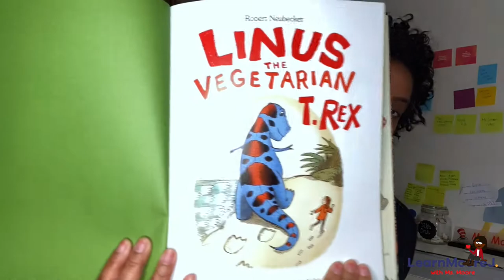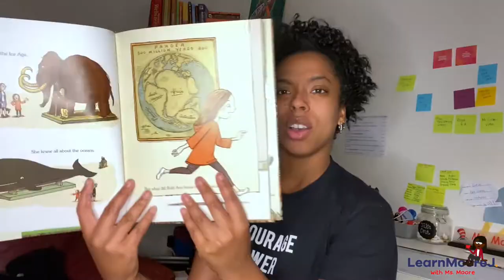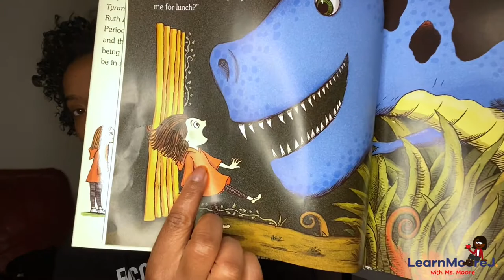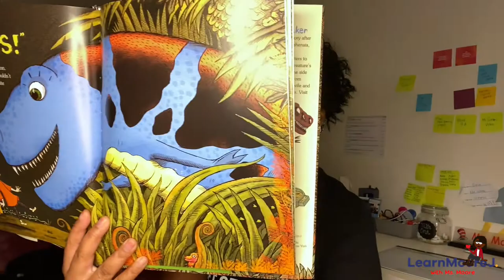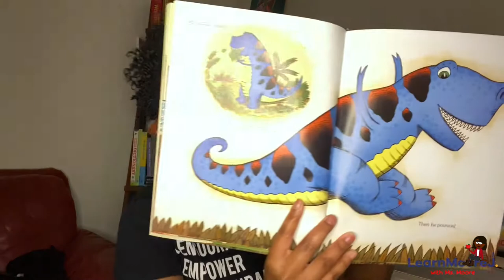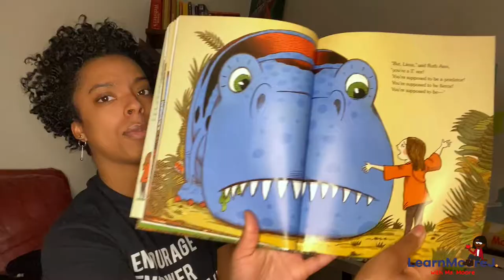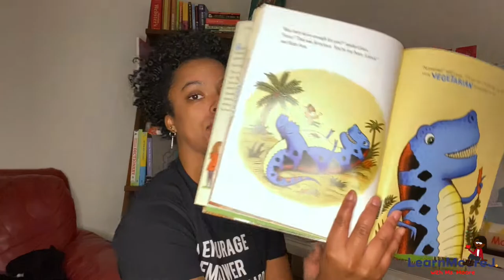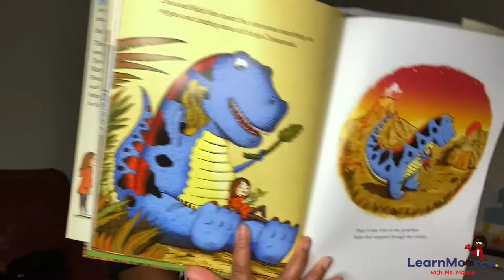Linus the Vegetarian T-Rex | Read Aloud | Teacher Vlog | Quaranteaching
Here is a read aloud of the book "Linus the Vegetarian T-Rex" by Robert Neubecker.
This was created for my students during this time of quarantine , but everyone can enjoy!